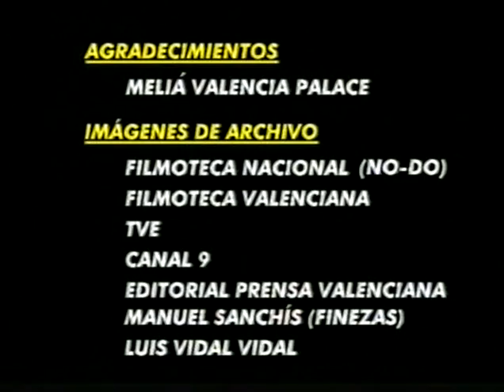La gran historia del Valencia CF - 05. De vuelta a Europa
Quinto capítulo (Diario Levante-EMV, 1995)